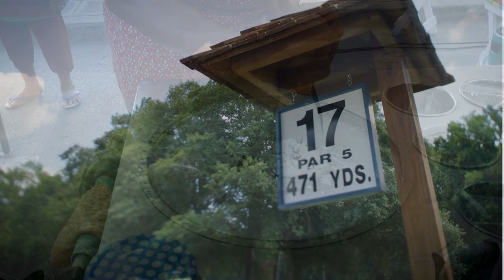The Delicious History of Ice Cream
Indulge in the frozen delight of "Chilling Tales: The Delicious History of Ice Cream" as we journey through the centuries to uncover the fascinating origins of everyone's favorite summertime treat. From ancient civilizations to modern-day dessert parlors, discover how ice cream evolved from simple snow cones to the creamy concoctions we enjoy today. Join us for a sweet exploration of the cultural and culinary significance of ice cream across the ages!